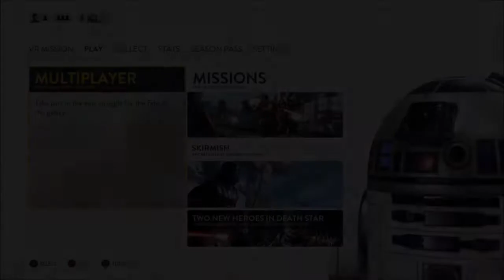STAR WARS BATTLEFRONT - WALKER ASSAULT,TATOOINE - JUNDLAND WASTES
in this video,walker assault takes place on tatooine in the jundland wastes with our host,luke skywalker.let's kill us some imperials. lol.
also check out great gaming deals this holiday season over at

and

check out my bff's own clothing line for gamers and fans alike.

and checkout our newest partners/sponsers - Cosplay Against Bullying

Crunchy Roll.com

be sure to also checkout the official youtube channel as well.

Netflix.com

for great power rangers toy reviews and unboxings with awesome effects,check out MMPRTOYS

want to check out some awesome game play ? follow the link below to our official gaming channel know as
ADVENTUROUS GAMING

my gamestop.com wishlist - my birthday is dec.15th if you want to know what to get me,here ya go.

KINGATLAS1977